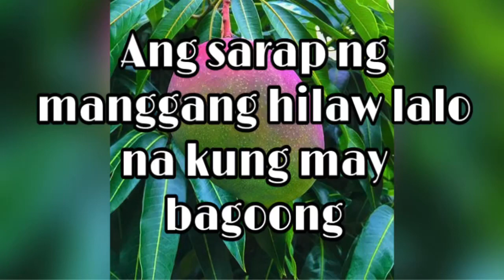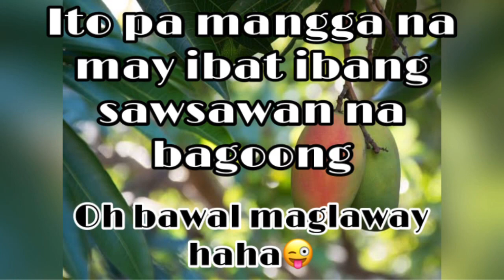Bawal Maglaway at Mangasim | Manggang Hilaw na may Bagoong | CymerzVlog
👉if you like this video dont forget to like ,share and subscribe and dont forget to click the notification bell button para maupdate kayo sa mga bago kung inaupload na recipe.

      See you on my next video guys..👉